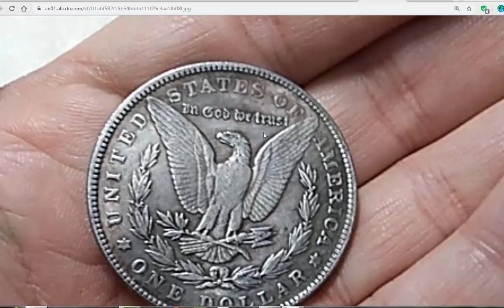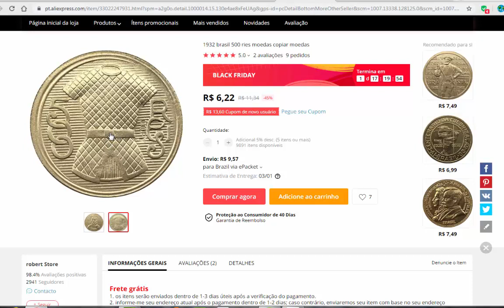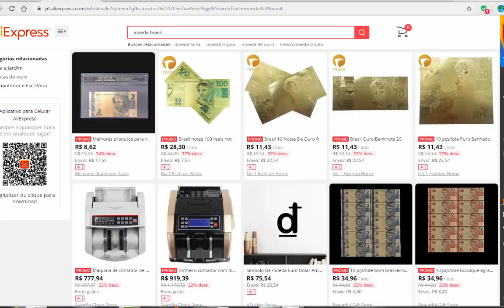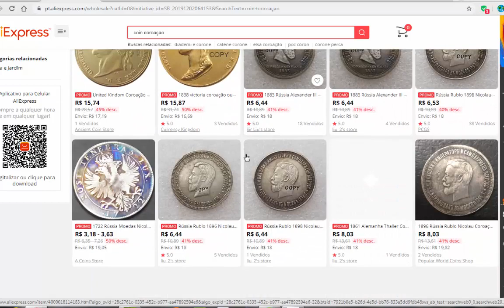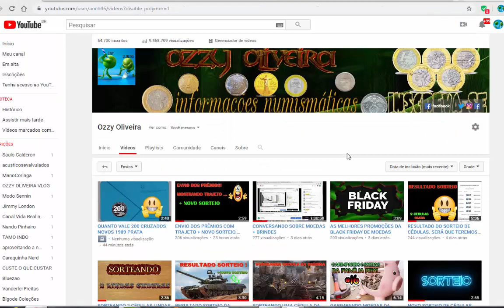RÉPLICAS, COMO EVITAR AO MAXIMO